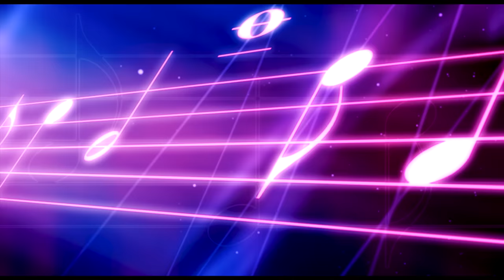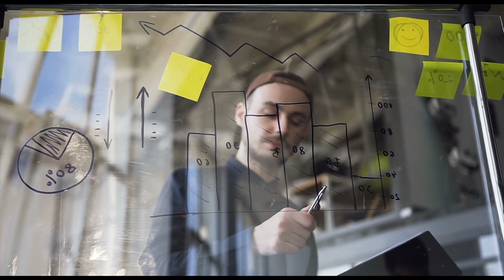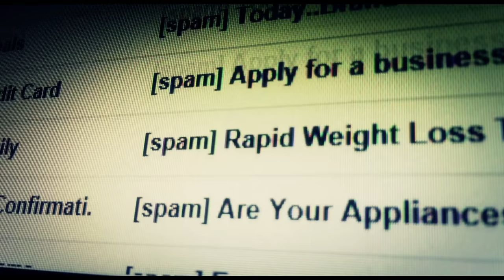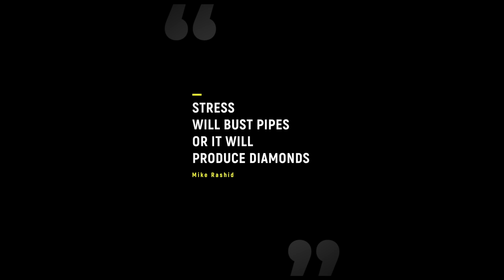Stress Can Break You or Build You